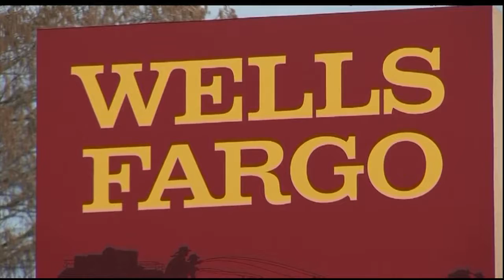Pay Raises and Bonuses After Tax Reform